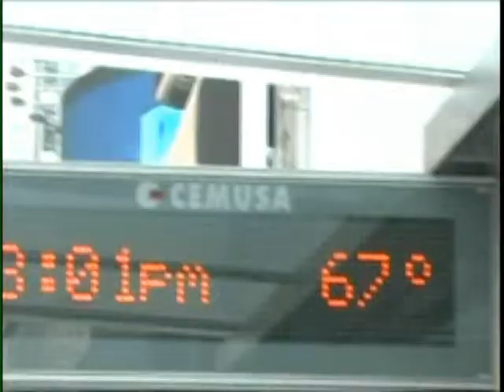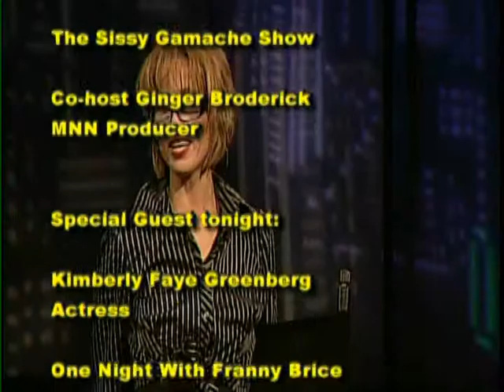The Sissy Gamache Show with guest Kimberly Faye Greenberg (actress, singer, comedian)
The Sissy Gamache Show on MNN with guest Kimberly Faye Greenberg (actress, singer, comedian).